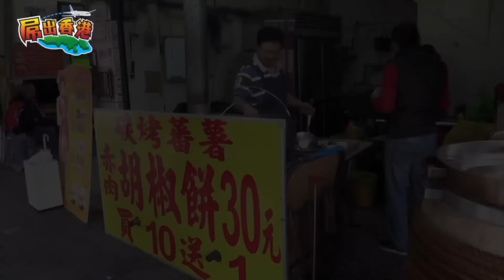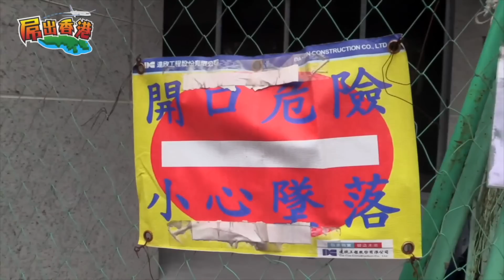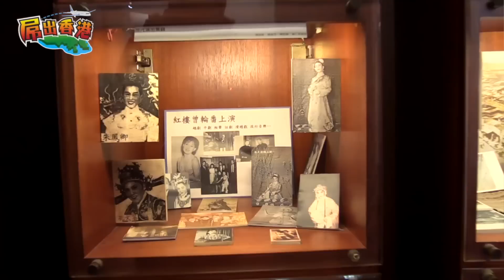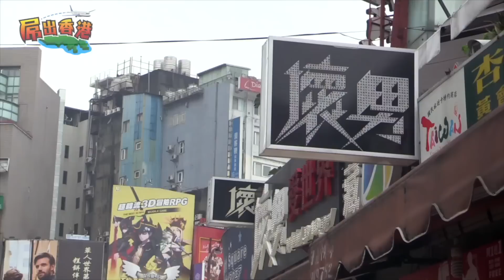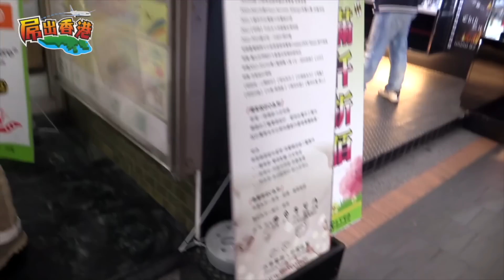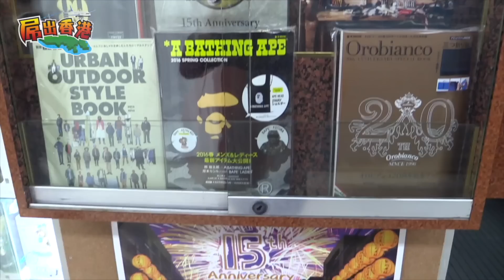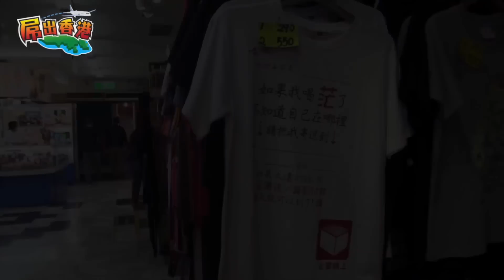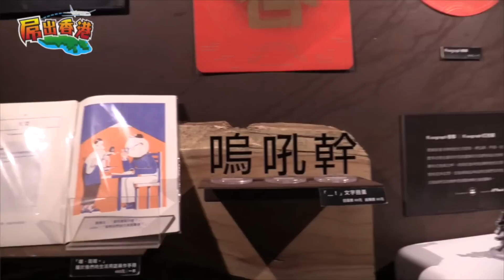屌出香港 - 體驗台北人街市的乾淨企理/超好味的胡椒餅/迷信台灣人超喜歡拜拜/ 百年老店清燉牛肉麵食牛鞭 - 20160602